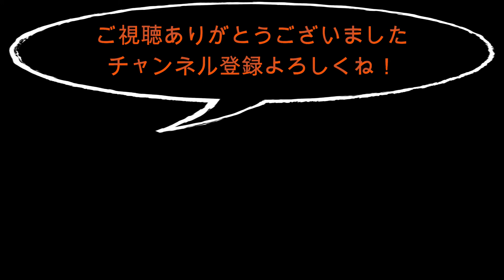【バランスボールで遊ぶ！】ミニチュアダックスフンドの体よりも大きいバランスボールで遊ぶ蓮くんです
ボール遊びが大好きな蓮くんです。でも、遊んでいるというよりも、なんか格闘している感じが、、、
ボールと戦う蓮くん　かな？